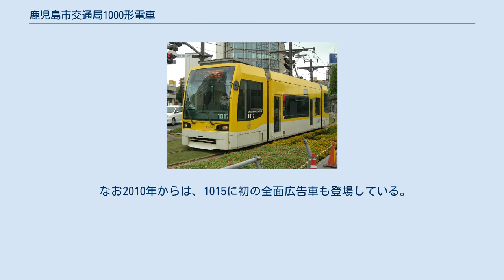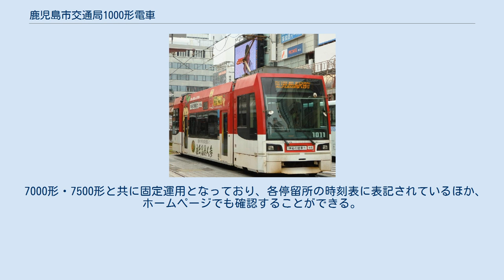鹿児島市交通局1000形電車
鹿児島市交通局1000形電車（かごしましこうつうきょく1000がたでんしゃ）は、2002年に営業運転を開始した鹿児島市交通局（鹿児島市電）の路面電車車両である。
愛称はユートラム。
 アルナ工機および同社から事業を継承したアルナ車両の設計・製造による、日本初の国産超低床路面電車である。
アルナ工機で「リトルダンサーA3」と発表されていた形式で、客室車体（C車体）を運転室車体（A・B車体）の間にフローティングした3車体連接構造である。
台車は車端に寄せられたうえ、運転室車体に固定されており、独自に回転しない固定構造となっている。
行先表示器は 鹿児島市電初のLED式を採用した。
車内は片持ち式ロングシートとなっており、うち2カ所を折り畳み式座席として車椅子スペースを確保できるようにしている。
また、液晶テレビもとりつけられており、広告映像などを放映している。
運転台機器は、右手操作式ワンハンドルマスコンである。
パンタグラフは、9700形で採用したシングルアーム形が1基、C車体に搭載されている。
制御装置は2140形以来のVVVFインバータ制御となり、素子は従来のGTOサイリスタに代わってIGBTを鹿児島市交通局の車両としては初めて採用した。
通常は床下に搭載される制御機器などは、C車体が超低床構造になっていることから、屋根上に搭載されている。
 なお、車体は連接構造であるが登録上は3車体で1両である。
 2001年冬、1次車の 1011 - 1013 が登場した。
翌2002年1月15日から運行を開始する。
2003年には、鹿児島市交通局の車両初の鉄道友の会ローレル賞を受賞した。
2004年には定員を1次車の55人から58人に増やした増備車（2次車）の 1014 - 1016 が登場した。
 1000形の乗降口は車体の端にそれぞれ位置しているという構造から、特に乗車口に関して混み合っているとき乗りにくく、利用客から改善を求められていた。
これを受け、乗車口を1mほど中央寄りに移す改良がされた3次車の 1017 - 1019 が2005年に登場している。
 2007年からは、5車体連接車の7000形が登場したため、1000形の投入は終了した。
 なお2010年からは、1015に初の全面広告車も登場している。
 7000形・7500形と共に固定運用となっており、各停留所の時刻表に表記されているほか、ホームページでも確認することができる。
2014年4月22日に1014がバスと接触・脱線する事故が発生し、修繕のため運用から外れていたが、現在は運用に復帰している。
2018年6月26日から7月18日まで100形の代走として観光電車の運用に就いた。
 愛称のユートラムは、優トラム・悠トラム・遊トラム・友トラム・YOUトラムからとったものであり、一般公募で選出されたものである。